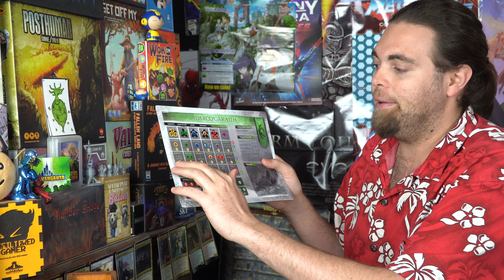Laruna - Age of Kingdoms - Board Game Review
Laruna: Age of Kingdoms Review by Unfiltered Gamer

This game is likely a review copy and was given to us by the creator. "